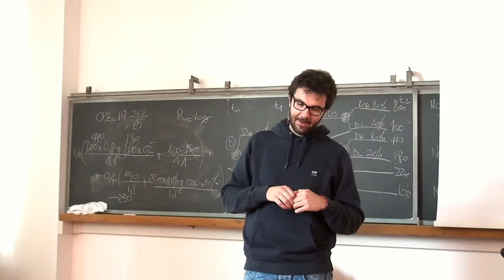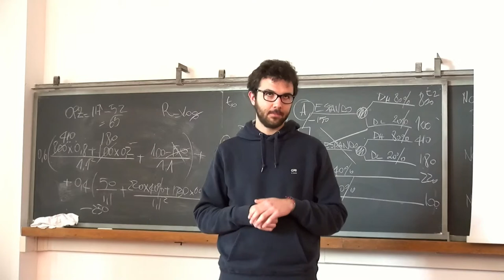Benedetto Linguerri, Le competenze informatiche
In questo video Benedetto Linguerri di H Farm ci racconta quanto sono importanti per un team digitale gli informatici e quanto sono difficili da trovare. Il consiglio quindi è: non diffidate troppo di loro ma convinceteli a lavorare con voi!!